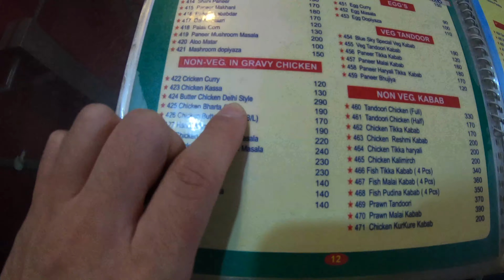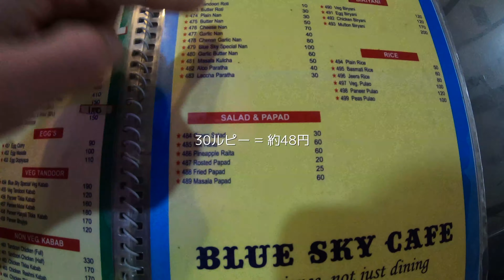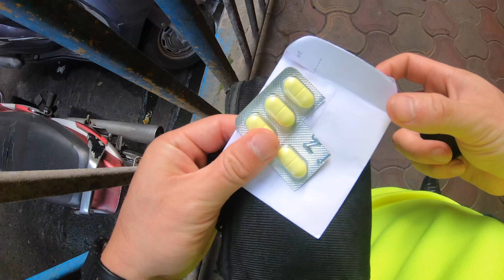インドの旅8🇮🇳バターチキンカレー & ロティ デリースタイル、ラッシー・ニューマーケット散策・バックパッカーの聖地サダルストリートのネットが使えるwifiカフェ【安宿街】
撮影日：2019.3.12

【機材 / Equipment】

カメラ / Camera

◆Canon EOS 5D Mark III
◆SONY α7 III
◆Lumix DMC-GH4
◆Canon G7 X
◆GoPro HERO7 Black

レンズ / Lens

◆Canon EF70-200mm F2.8L IS II USM
◆SIGMA Art 24-105mm F4 DG OS HSM
◆SONY FE 24-70mm F2.8 GM SEL2470GM
◆LUMIX G LEICA DG SUMMILUX 15mm /F1.7 ASPH.

マイク / Microphone

◆TASCAM DR-10CS
◆Sennheiser ME2-US